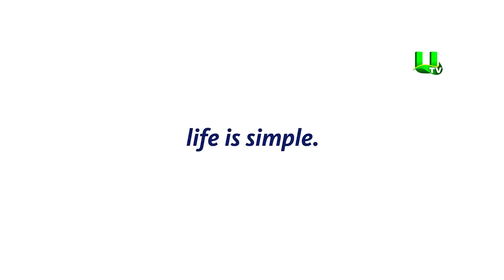Akwesi Boadi Akrobeto Receives Professor Emeritus In Journalism